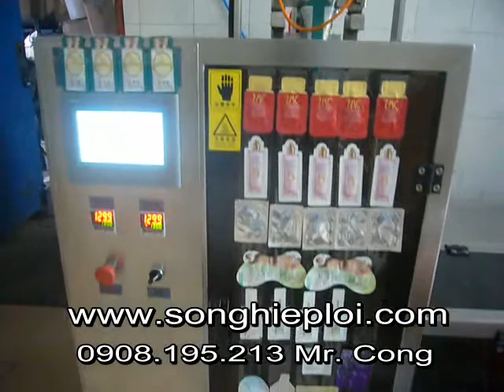máy đóng gói túi có hình dạng đặc biệt LH: 0908195213 MR.Công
Kính Chào Quý Khách Hàng!

Trong thời gian qua, Công ty TNHH TM KT Song Hiệp Lợi đã nỗ lực không ngừng trong việc cải thiện, nâng cao và đổi mới công nghệ thiết bị... nhằm đáp ứng nhu cầu ngày càng đa dạng và góp phần nâng cao chất lượng, tăng năng suất cho quý khách. Song Hiệp Lợi chuyên cung cấp các loại máy móc trong ngành mỹ phẩm, thực phẩm, dược phẩm và hóa chất.

* Máy mỹ phẩm gồm:

- Máy chiết rót kem trân châu, máy chiết rót nước hoa, máy chiết rót nước rửa chén, máy chiết rót nước xã vải. Máy chiết rót vặn nắp chai nhựa hóa chất ngành tóc hoặc máy chiết rót vặn nắp chai keo 502. Máy chiết rót hàn tuýp nhôm & nhựa, dây chuyền chiết chai gas bọt tuyết, moss, xịt phòng v.v...
- Máy trộn nhũ hóa chân không, nấu kem thuốc duỗi tóc, gel tóc.Máy đóng gói dầu gội sữa tắm dây.

* Máy thực phẩm gồm:

- Máy chiết rót chất lỏng tự động bán tự động như nước chấm, rượu, nước ép các loại.
- Máy đóng gói nhiều đầu cân điện tử bột, hạt như bột tiêu, bột mì, đường, đậu phộng, hạt điều, nui, gạo, kẹo v.v..Bồn trộn bột các loại. Máy lốc màng co.

* Máy dược phẩm gồm:

- Máy nén viên, máy dập viên, ép vĩ, siêu màng nhôm, dán nhãn decal, dán nhãn hồ 1 mặt, 2 mặt tự động và bán tự động tự động chai tròn, dẹp, vuông.
- Chuyên mua bán hóa chất và chuyển giao công nghệ, nhận gia công ngành mỹ phẩm, hóa mỹ phẩm gồm: sữa tắm, dầu gội, chai lăn, gel tóc, thuốc nhuộm, thuốc duỗi, kem dưỡng trắng da, kem tẩy nám, nước hoa, nước xịt phòng, gel lột mặt nạ, kem tẩy tế bào chết, kem dưỡng thể v.v.
- Chuyên cung cấp các loại mẫu chai lọ thủy tinh, hủ kem, vòi xịt vòi chiết.
Với chế độ hậu mãi lâu dài, bảo hành bảo trì nghiêm túc, linh phụ kiện thay thế đầy đủ kết hợp với đội ngũ kỹ sư thâm niên, chuyên nghiệp,...Chúng tôi cam kết luôn phục vụ một cách tốt nhất và mang lại sự hài lòng cho khách hàng đối với những sản phẩm mà chúng tôi cung cấp.
Và trên hết, chúng tôi mong muốn được lắng nghe những ý kiến đóng góp chân thành của quý khách hàng và hy vọng sớm được hợp tác.

Xin trân trọng kính chào !

288 Thoại Ngọc Hầu, P.Phú Thạnh, Q.Tân Phú

Hot line: 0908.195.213 Mr. Công Hoặc 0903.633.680 Ms. Minh